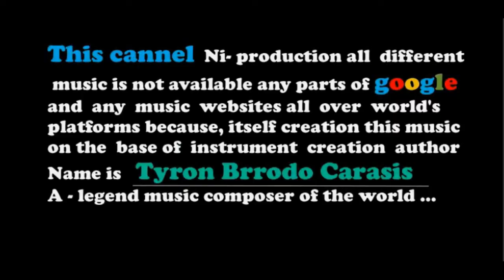Daisy royalty free music